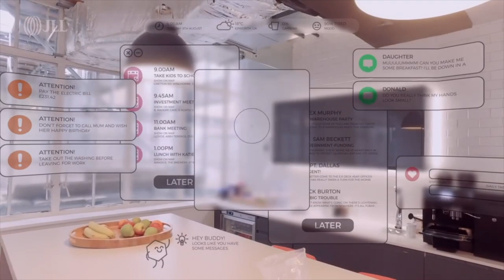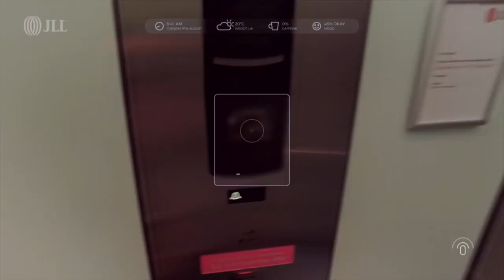[Webinar] Vilka trender ser vi inom HR området?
Börja 2021 med en trendspaning om framtidens HR. Det händer mycket inom HR området och det handlar inte "bara" om digitalisering utan om så mycket mer.

 Vi på Heartpace har bjudit in Maria Rockström, Senior konsult från HerbertNathan & Co för att få svar på några frågor som vi tror många funderar på. Marie har lång erfarenhet från HR området och har bland annat innehaft roller som HR-chef och Personal- & lönechef. Hon har drivit otaliga systemimplementationer inom HR & Lön och varit projektledare för olika outsourcingprojekt. Heartpace försäljningschef, Jonas Mekibes, kommer i detta webinar tillsammans med Marie ringa in vad som "brusar" där ute.